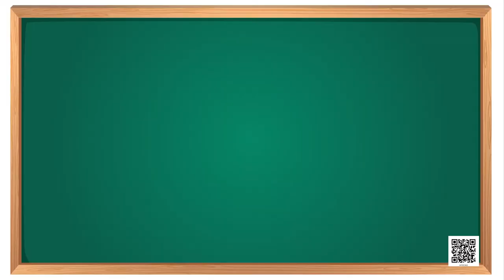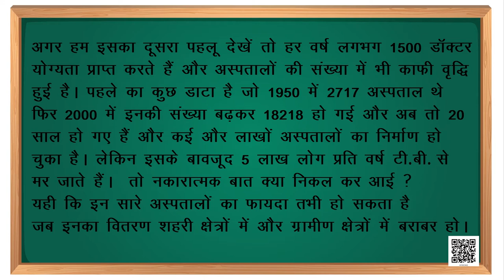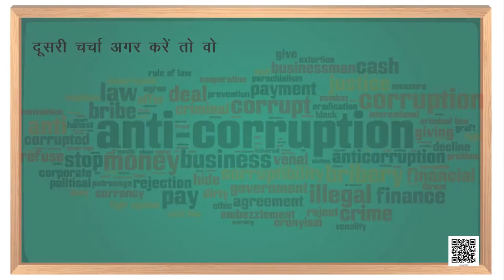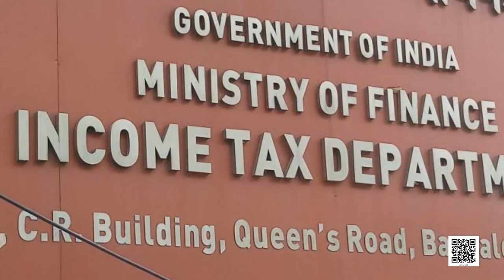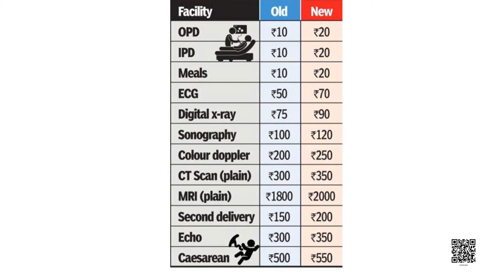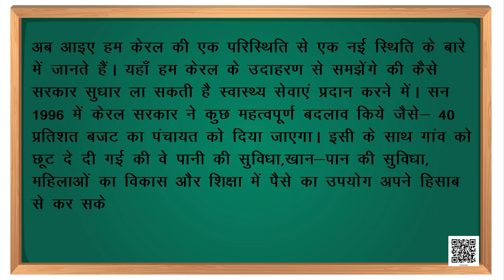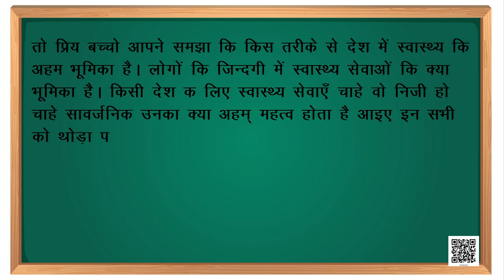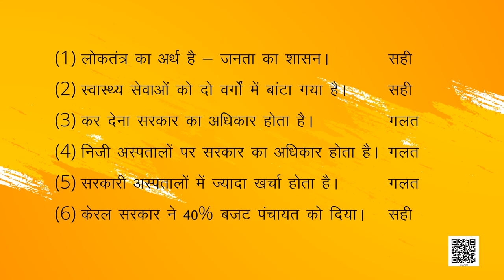कक्षा-7 सामाजिक एवं राजनीतिक जीवन अध्याय-2 स्वास्थ्य में सरकार की भूमिका | 7 social science hindi